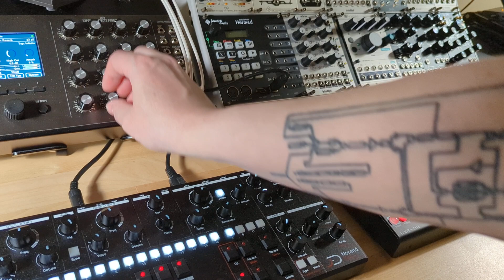Quick session with the norand mono lxr02 and an e520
Short jam on the norand mono, the lxr02, and the e520. Submixed on a Tascam Model 12, euro level I/o via boredbrain intrfx.